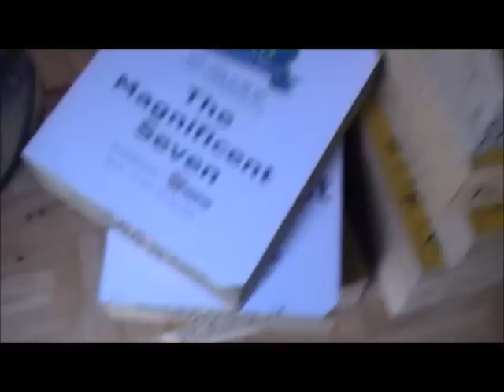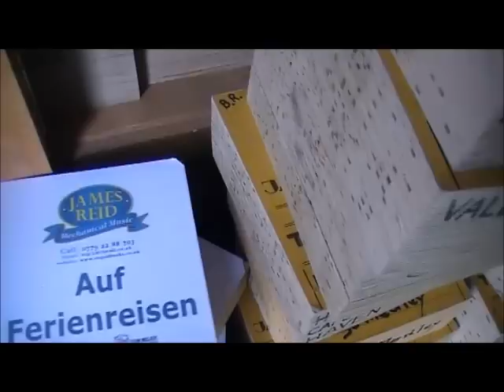51 Key Van Eijk Organ "Bokke Ryder"- Durrow 2012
0:00- Santa Lucia By Night